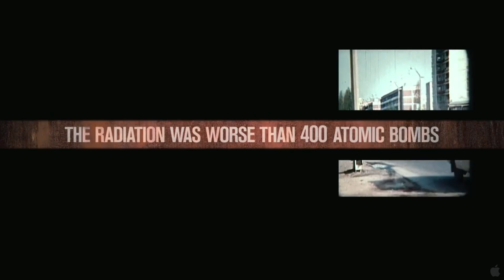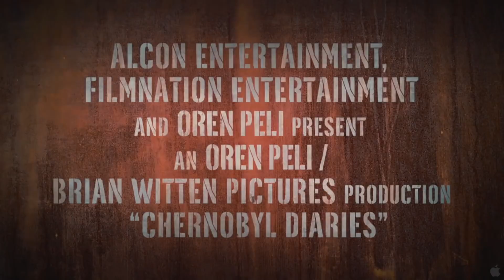Chernobyl Diaries (2012) Horror Trailer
Chernobyl Diaries (2012) Horror Trailer with Olivia Taylor Dudley, Jonathan Sadowski, Dimitri Diatchenko, and Devin Kelley